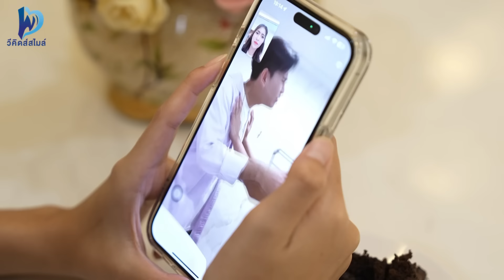หนังสั้น เพื่อนหลงแฟน เห็นสามีเป็นตู้ ATM